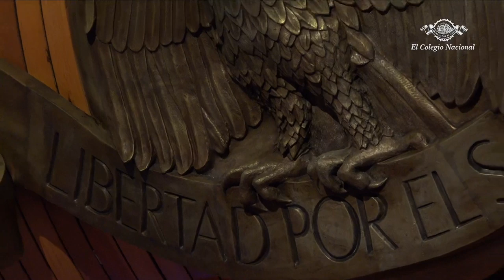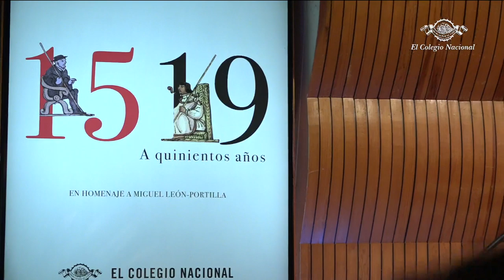Concierto de apertura. Laberinto en la guitarra: Nuestro son barroco. Grupo Tembembe.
• El son en México interactúa con elementos europeos, americanos, africanos, árabes e incluso asiáticos. Estamos hablando de muchos mundos que se encuentran: Jazmín Rincón

• Hace ya quinientos años. De Europa llegaron cuerdas, con violín, arco y sus cerdas. Y entonces fueron los amos. Y con cuerdas hoy tocamos, por el gusto de bailar. Y hoy queremos celebrar, en un templo que hay que ver. Libertad por el saber, libertad por el cantar: Enrique Barona

Después de un breve descanso, el colegiado Mario Lavista presentó el concierto de apertura del Encuentro que llevó el nombre de Laberinto en la guitarra: nuestro son barroco. La ponencia introductoria al concierto la realizó la investigadora e intérprete, Jazmín Rincón, quien hizo un símil entre la música y los procesos de encuentro entre personas y culturas: “cuando hablamos de músicas hablamos, ante todo, de encuentros como cuando dos o más personas se conocen e interactuando surge un devenir, algo que ellas solas nunca hubieran podido saber”.

La académica enfatizó la gran riqueza de influencias que tiene la música mexicana que se ve reflejada en la variedad de sones que existen y el gran número de instrumentos que se utilizan para tocar ese ritmo. La también flautista explicó que la palabra “son” viene del latín y se usaba para referir un sonido musical distinto, pero fue hasta el siglo XVII que fue usado para distinguir piezas basadas en patrones rítmicos y armónicos que se repiten muchas veces y se pueden improvisar: “El son es también la reapropiación y creación de muchos instrumentos musicales de los cuales surge una rica cultura del rasgueado y la improvisación. La complejidad del son refleja no solo dichos intercambios que se dieron entre europeos, indígenas, negros y las llamadas castas, sino también el intenso tráfico de mercancías que sucedían en el entorno de la colonización”.

El concierto estuvo a cargo de grupo Tembembe Ensamble Continuo, quienes interpretaron duetos de canciones que mezclan composiciones antiguas con sones. El programa del concierto fue el siguiente: “El Caballero-Los Negritos” de Santiago de Murcia-Son jarocho; “Bayle del Chimo-Bayle de espadas” de Baltazar Martínez-Son de tarima; “Los Ympossibles-La Lloroncita” de Santiago de Murcia-Son jarocho; “Cumbees-El cielito lindo” de Santiago de Murcia-Son huasteco; “Lanchas para baylar-Al pie de un pino” de Baltazar Martínez-Abajeño purépecha; “Jácaras para 5 que es E-La Petenera” de Antonio de Santa Cruz-Son de tarima; “Follia” de Arcangelo Corelli, Roma 1700; “Fandango-El Fandanguito” de Santiago de Murcia-Son jarocho y “Canarios-La Iguana” de Gaspar Sanz-Son jarocho.

El grupo Tembembe Ensamble Continuo está conformado por Ada Coronel en la voz, jarana y percusión; Ulises Martínez en el violín, jaranas, guitarra de son y voz; Leopoldo Novo con la la guitarra de son tercera, el marimbol y el tiple; Enrique Barona en la jarana, huapanguera, guitarra de son, voz y percusión; Eloy Cruz con la guitarra y jarana barroca.

El Encuentro continuará mañana con la mesa La naturaleza de la ruta de Cortés y la transformación del medio ambiente en el valle de México, coordinada por José Sarukhán y Julia Carabias Lillo, como primera actividad de la jornada y concluirá el sábado 19 de octubre con el concierto Aquellos otros: cantos del desierto, también coordinado por Mario Lavista, y con la conferencia Conquista y contraconquista: la literatura como hegemonía y liberación impartida por Juan Villoro.